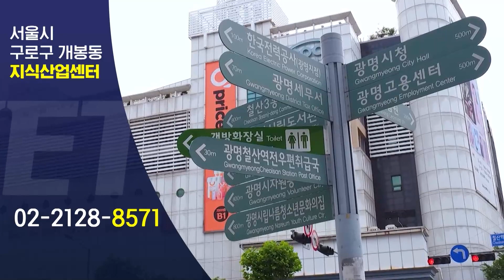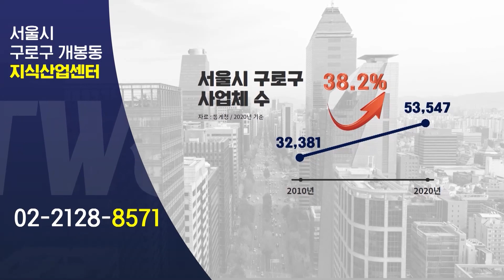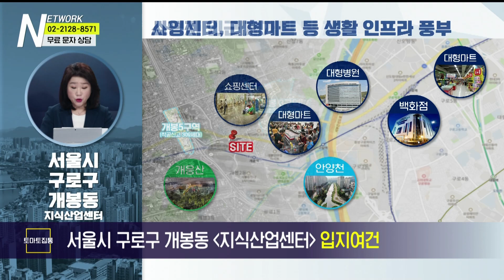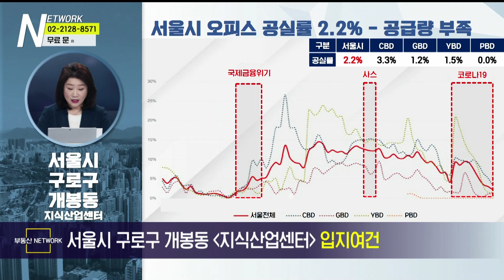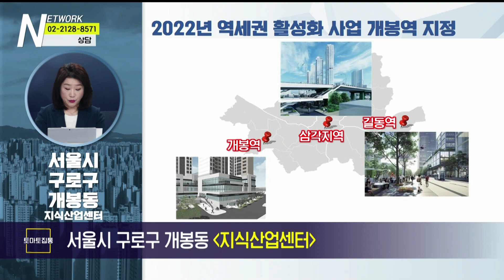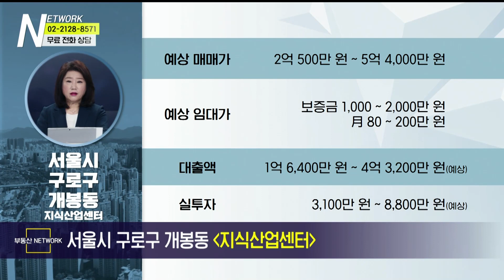부동산네트워크 : 인근 주택개발사업으로 가치 상승 기대! ‘서울시 구로구 개봉동 지식산업센터’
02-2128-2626으로 문의 바랍니다!

이윤희 이사(토브에레츠)가 소개하는
서울시 구로구 개봉동 지식산업센터

[투자포인트]
▶ 개봉동 최초 지식산업센터
▶ 1호선 개봉역 도보 약 5분
▶ 사업지 인근 재개발 및 재건축 사업 진행 중

-Btv CH158
-U+tv CH170
-D'LiVE CH188